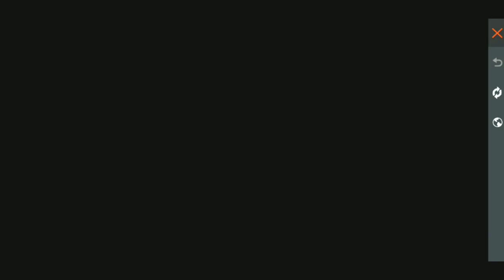ASI OBTENDRAS el MAQUILLAJE LAGRIMAS 😍 ¡Sube tu villa a Level 3! | Free Fire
En este video veremos como subir nuestra villa de disparo a nivel 3, y asi ganar recompensas y entre ellas LAGRIMAS (Maquillaje) ¿como subir la villa de disparo facil y rapido 😎
Deja tu like y comparte 😎😍